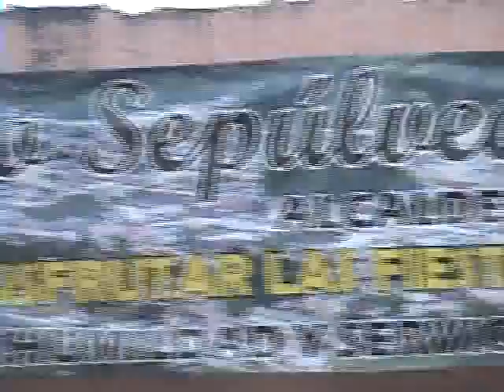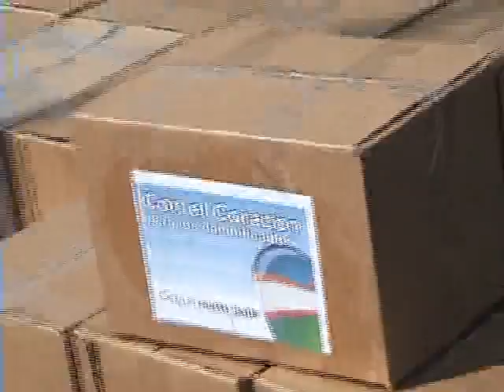LLEGO LA GENTE A LAS FIESTAS PARTE 2 DE 2